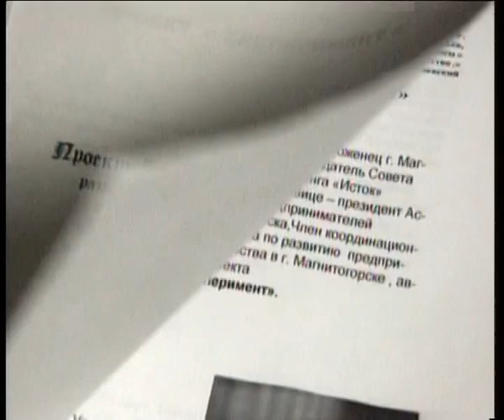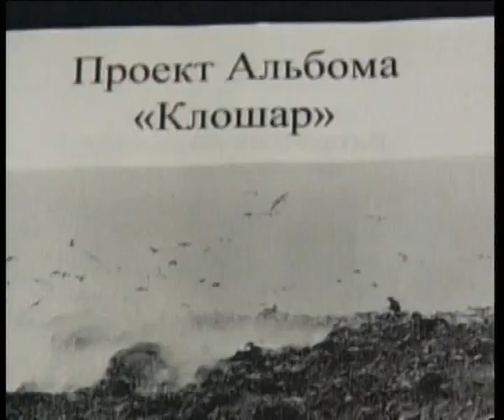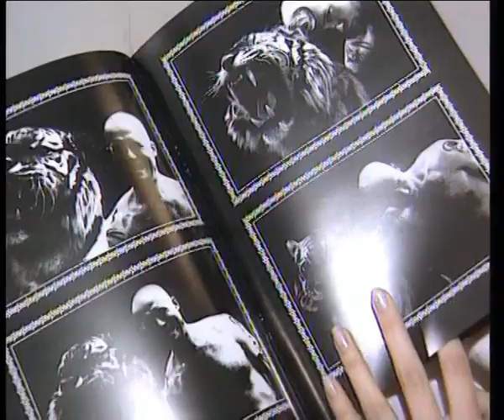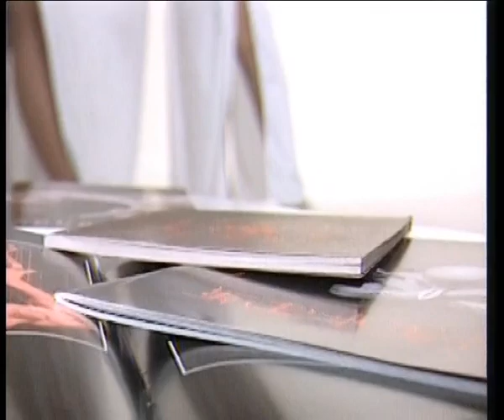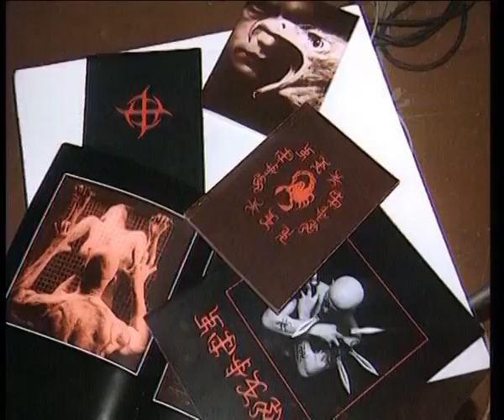ПРОЕКТ «ЭКСПЕРИМЕНТ» (2000 г.)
Городской проект "Эксперимент"
Автор проекта: Иван Коршунов
Автор сюжета: Светлана Манцурова
Оператор: Аркадий Стариков
Режиссёр: Игорь Рябчик
"ТВ-ИН" 2000